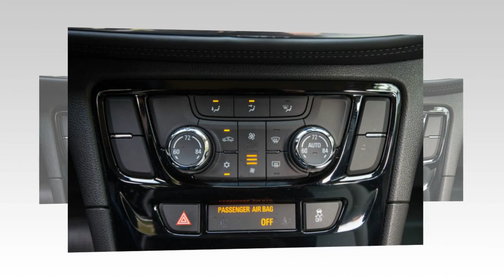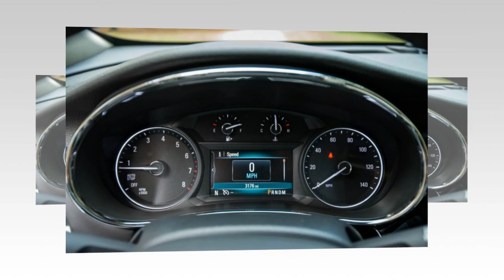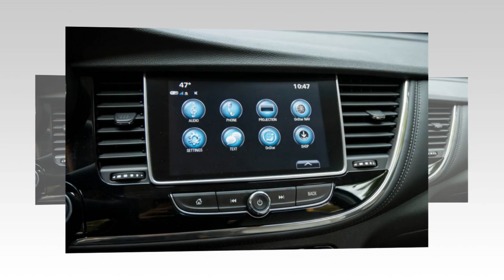Car Review - 2017 Buick Encore - Read Newspaper Tv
Read newspaper:
Car review - 2017 Buick Encore
Source: autoexpress.co.uk